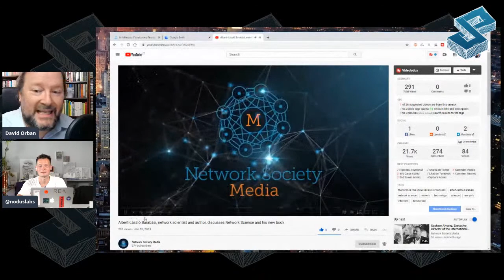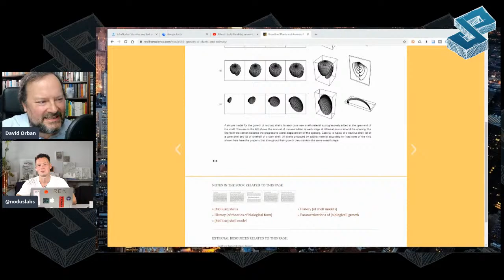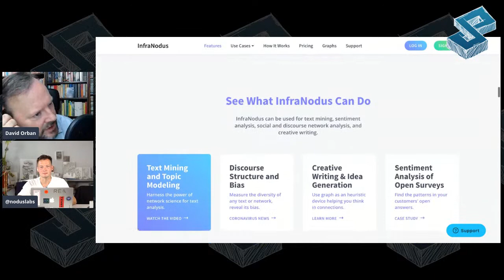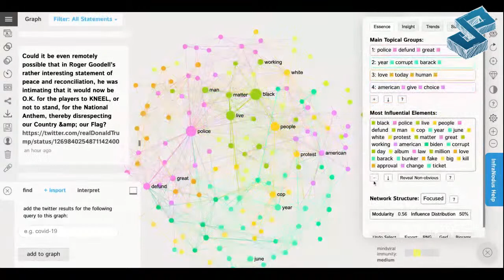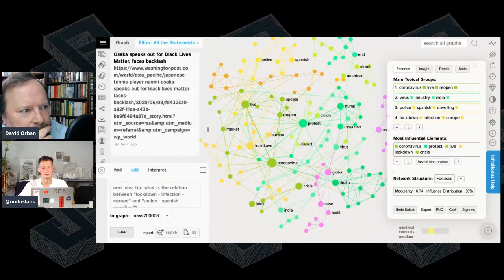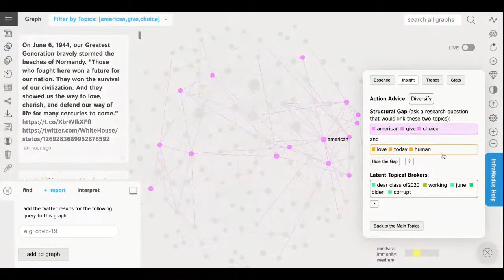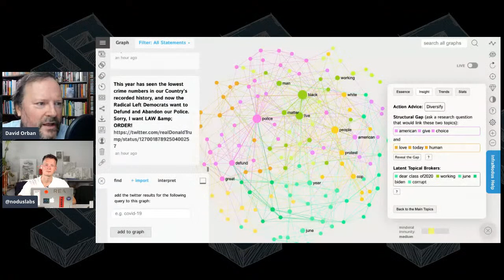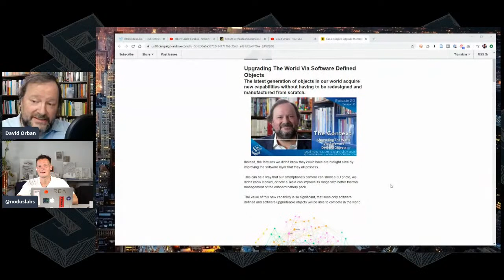Searching For The Question Live #51: “Insight Through Text Network Analysis” w/ Dmitry Paranyushkin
Flooded by increasing amounts of data, we need ever more evolved tools to be able to interpret them and to act upon them.

Artificial Intelligence tools, based on natural language processing, image recognition using neural networks, and via many other approaches, are assisting us to understand the information, including what we ourselves produce.

Today computer based image classification has a superhuman performance, and your online photo storage systems don’t require any manual tagging on your part. You can find the photo you want by searching as you give a description of the contents of the photo that you want.

What tools can we use to achieve a superior degree of understanding of the interconnections of large amounts of text based information?

We talk about it with Dmitry Paranyushkin, Founder of Infranodus.

Dmitry has been inventing software for machines and for humans for 10+ years. His main interest is in creating the tools, algorithms, frameworks, sounds, and images that help people think creatively, innovate, and discover the non-obvious, giving the time and space to the gaps, contradictions, allusions, and fantasies.

His latest projects include InfraNodus system to generate insight from text and ∞OS bodymind operating system — an educational methodology based on embodied experience of metaphor.

He was born in Moscow, Russia, and currently lives in Paris.